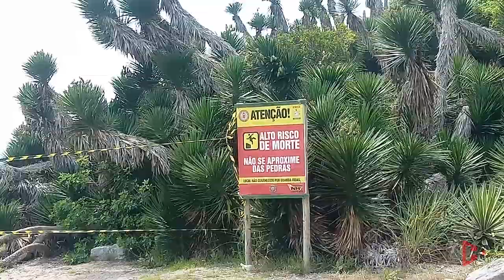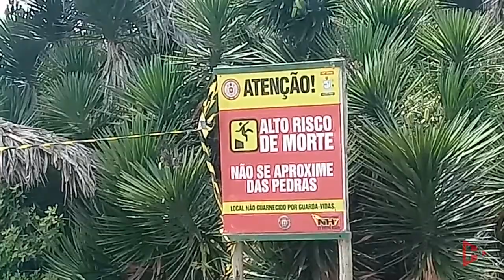Acidentes em pedras como evitar!